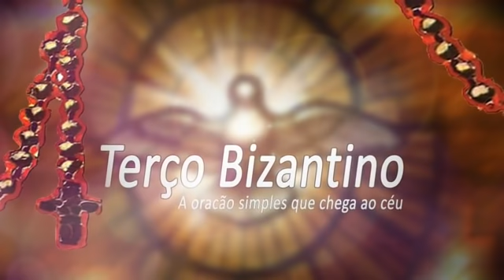Terço Bizantino com Padre Marcelo Rossi 03 / 05 / 2021